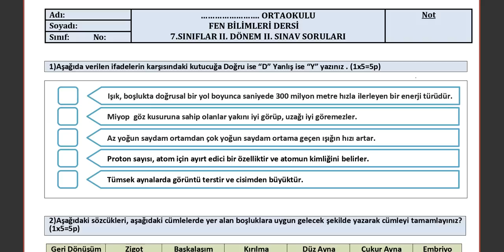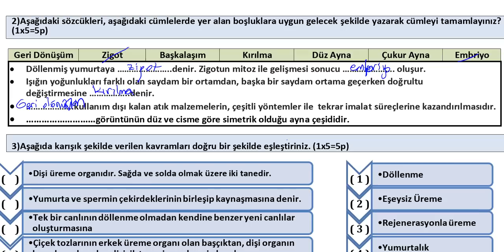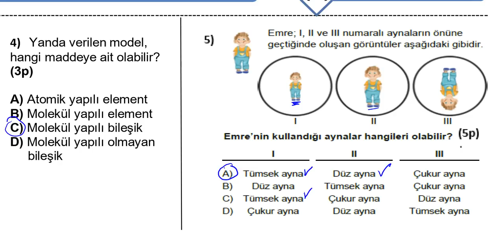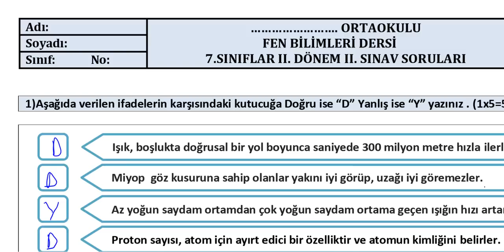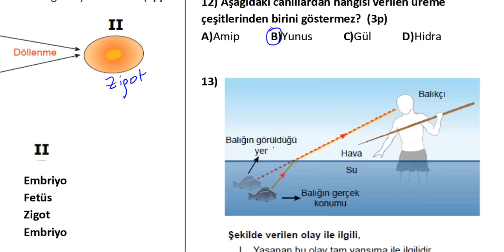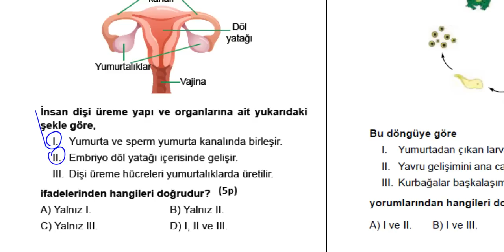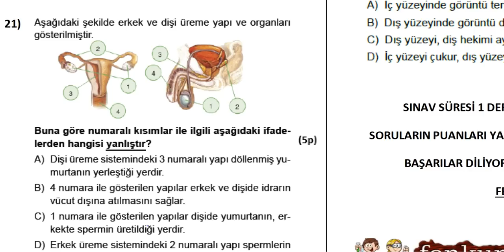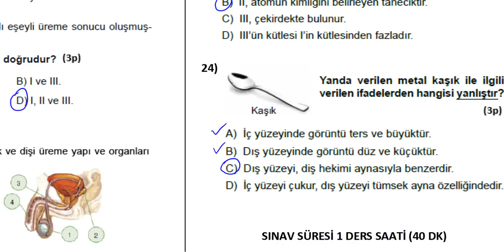7. Sınıf Fen Bilimleri 2. Dönem 2. Yazılı Soruları Ve Çözümleri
7. Sınıf Fen Bilimleri 2. Dönem 2. Yazılı Soruları Ve Çözümleri
7. Sınıf Fen Bilimleri 2. Dönem 2. Yazılı Soruları Ve Çözümleri
7. Sınıf Fen Bilimleri 2. Dönem 2. Yazılı Soruları Ve Çözümleri
7. Sınıf Fen Bilimleri 2. Dönem 2. Yazılı Soruları Ve Çözümleri